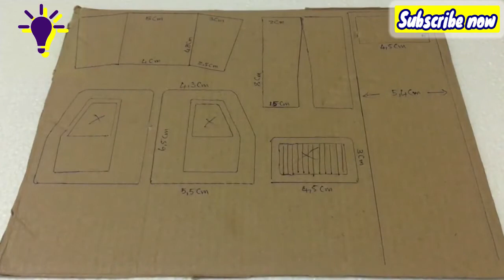how to make amazing RC container Awesome LifeHack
To make it follow the instruction:
This video will show you how to make your own simple remote control truck at home.

For this project you need A4 paper(Black, white and yellow), cardboard, Small bambo Chopsticks, old pens, white glue and super glue, wire, battery, dc motor + mini servo and remote control toy car.

*Note for steering if you don't have mini servo you can replace by dc motor is ok.

Awesome LifeHack is a online educational base YouTube channel. In this channel we learn craft,idea,and so other

how to draw 3d round hole realistic line drawing easy art ideas for kids with pencil Awesome LifeHac